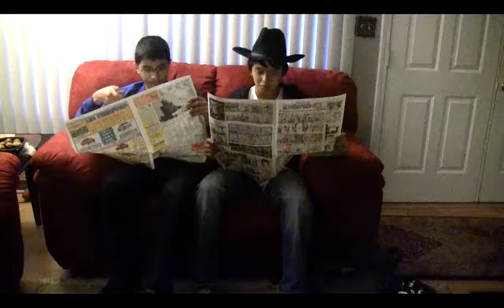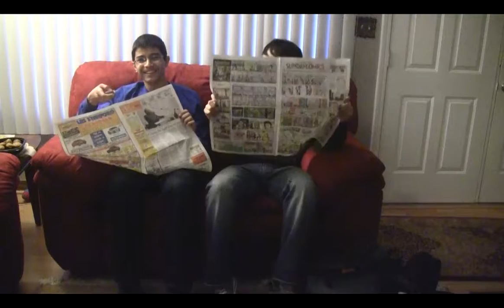immigrants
The journey of migrant workers, overcoming many obstacles and traveling for many months, just to find themselves homeless and working for mean land owners for little to no pay.